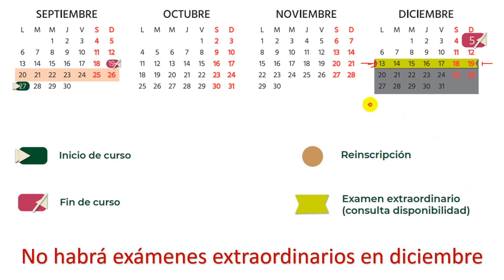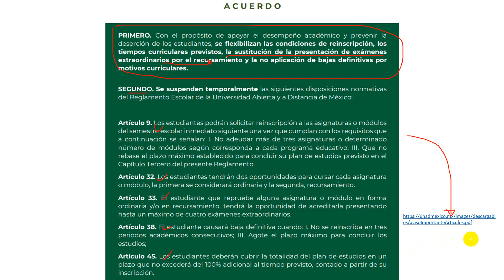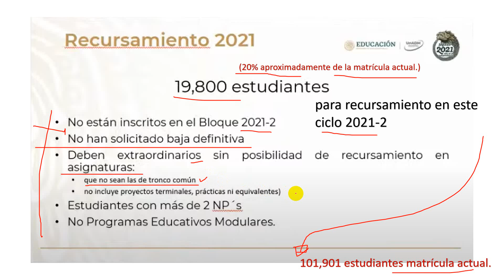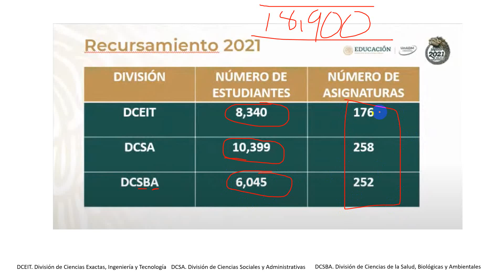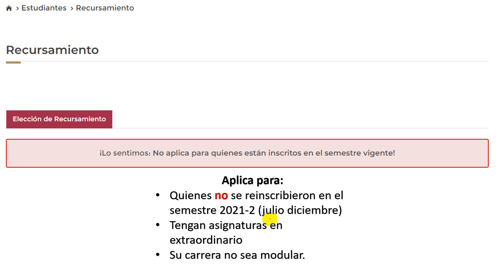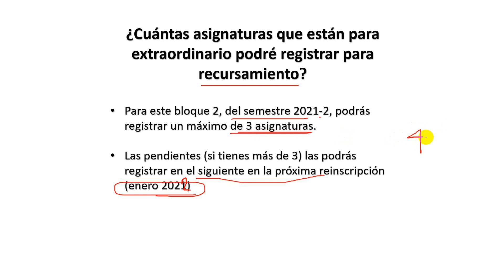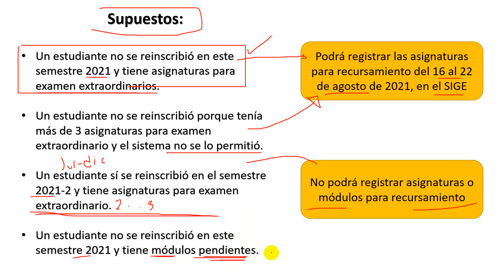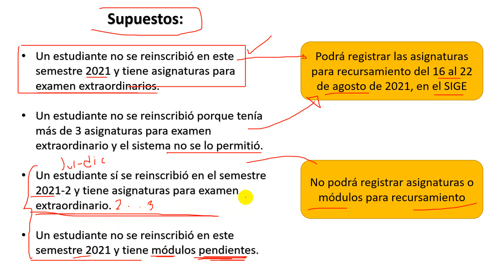✅Se suspenden los extraordinarios podrás recursar. Registro del 16 al 22 de agosto 2021.👀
Suspensión de extraordinarios. Ahora el examen extraordinario será cambiado por "Recursamiento"; registra tus exámenes extraordinarios en la modalidad recursamiento del 16 al 22 de agosto de 2021.
Aplica para todos los estudiantes que cumplan con estos requisitos:
✔ Quienes no se reinscribieron en el semestre 2021-2 (julio diciembre)
✔ Tengan asignaturas en extraordinario
✔ Su carrera no sea modular.